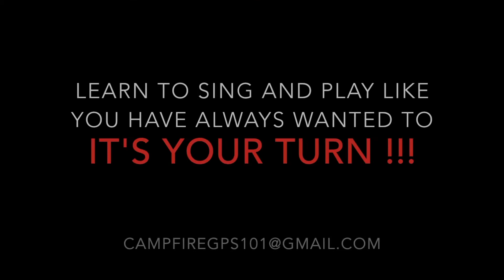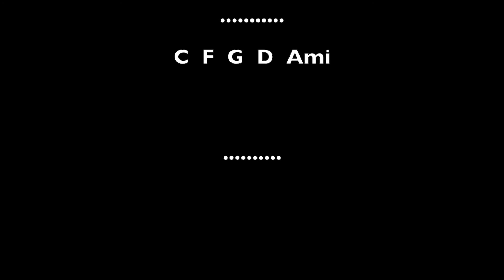Cheese Burger (cover) for you to sing and play along with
Here is an all time favorite of Mr. Jimmy Buffet.
Print out some words and hand them around so people can sing along with you. The best crowd is the one that gets involved & Appreciates you. ;-)

Hi All,
There is an informative eight week course out now, where you are able learn to be a Successful Performing Guitarist & Vocalist in the comfort of your home.Your personal teacher is one of the top most respected & seasoned Canadian Cruise Ship Entertainers. If you are new to how to play guitar and want a good program to help get you started, feel free to visit pioft.teachable.com
It is there that you will find a fulfilling course on learning how to become a strong and steady rhythm guitarist & a great vocalist using all the great techniques Grant offers. If you already play guitar a little and want to take your abilities to the next level, you may wish to book one on one Zoom lessons with Grant.
Once you have a couple of songs together, you may join us for our weekly on-line Zoom get together where you will meet other Guitar Vocalists that are also enjoying their 1st time performances in a positive supportive environment.
All sessions are on Zoom during this sensitive pandemic time.You will notice that everyone is there for each other.For the course or for private lessons, you will need a guitar, a tuner, a safe no-disturbance environment over the 1 hour session.A cup of hot water to drink is suggested, but not too hot for the vocalist in you. ;-) You may wish to work with head phones on or use open air speakers. It all depends on your comfort level.
If you do not have the Zoom App on your computer as of yet, be sure to do that now to insure that you will be ready to go straight in for your session at the time specified. It is best to test your wifi / Zoom connection with a friend or relative to insure that it works correctly and that the image and audio are good to go.From your Host & Teacher Grant:

Also you may wish to meet me on Zoom 1st before signing up. If so I will give you a FREE 15 minute introductory greeting session, before you sign up for the one hour Zoom lessons or Group Zoom sessions.
Be sure to check out the Introductory eight week course first before contacting me. See you soon. ;-) pioft.teachable.com

Lastly:
If you have learned. few chords and are wanting to get some songs going, drop me a line.
If you have a song that you would like to sing, but it seems too high for you to sing, I can find your vocal range and transpose the song into a key that suits your range & teach it to you.